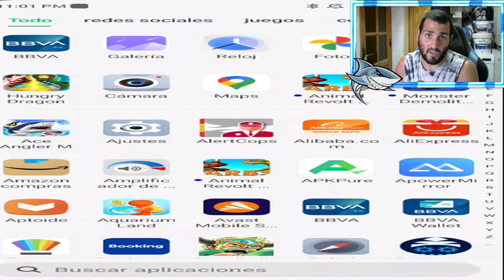Hungry Dragon NUEVO DRAGÓN SEABREATHER, OTRO ENEMIGO DE RAYMAN LEGENDS DENTRO DE HUNGRY DRAGON!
Link de descarga de Hungry Shark:
Descargalos desde mi link para ayudarme a seguir creando contenido de hungry shark 😁
(Si los tienes descargados eliminalos y descargalos desde mi link plis🤭)